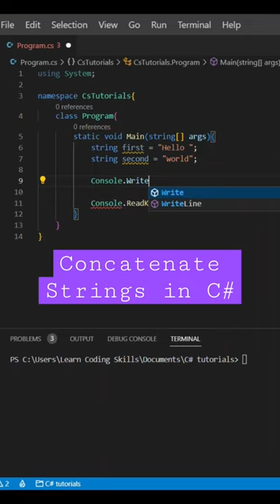Concatenate Strings in C#